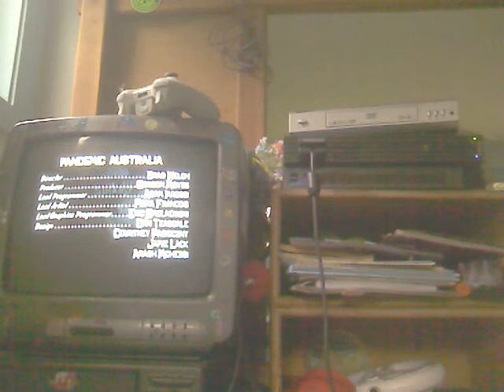final boss with cheats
woohoo i win i win i win go me go me!!!